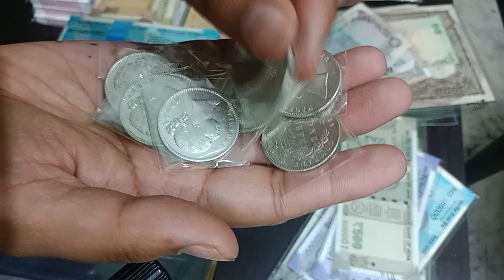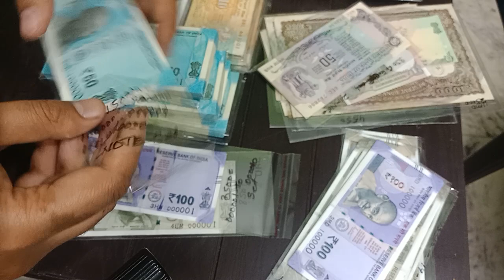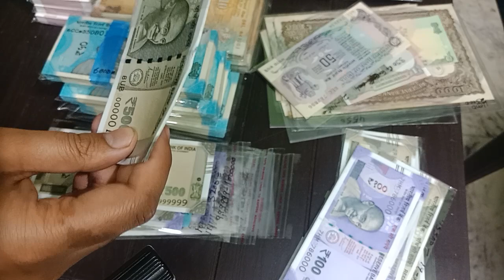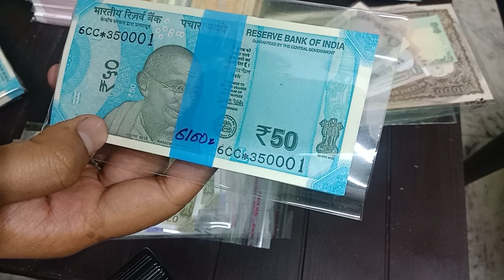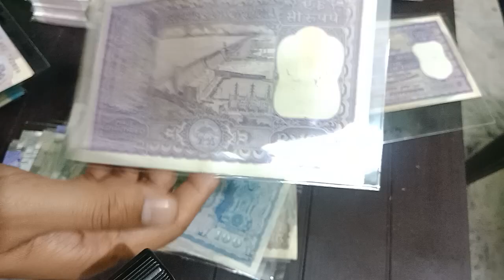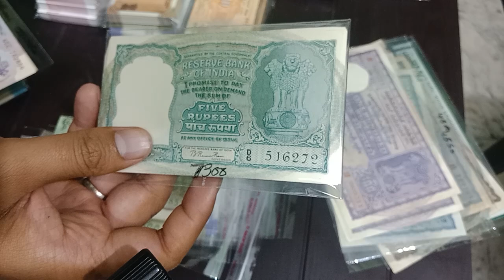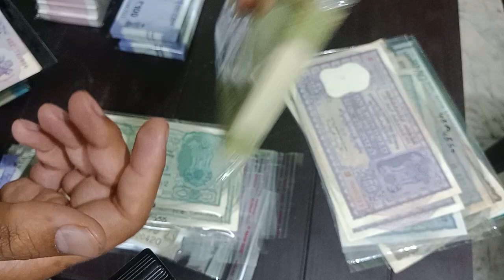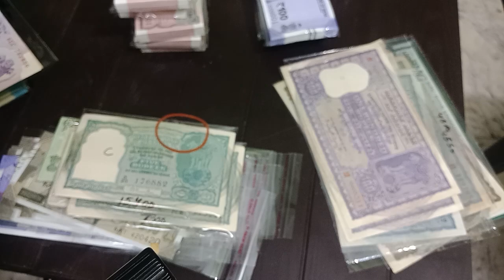Buy Old Indian Notes Value, Indian Fancy Number Notes Value and Note Bundles and Indian Coins Value